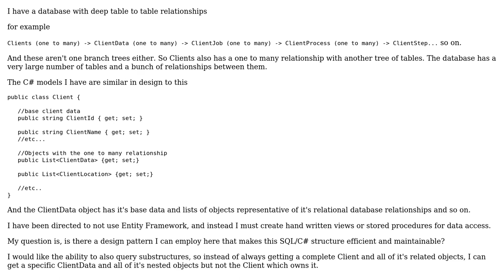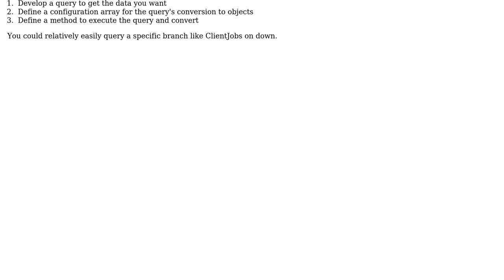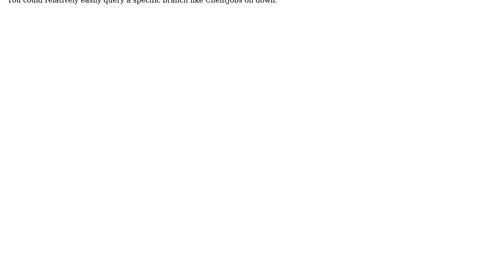Software Engineering: Deep SQL relationships to a C# object model (2 Solutions!!)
Software Engineering: Deep SQL relationships to a C# object model

With thanks & praise to God, and with thanks to the many people who have made this project possible! | Content (except music & images) licensed under CC BY-SA | Music | Images & others | With thanks to user tt9 user Kasey Speakman user Greg Burghardt and the Stack Exchange Network Trademarks are property of their respective owners. You are responsible for your own actions.